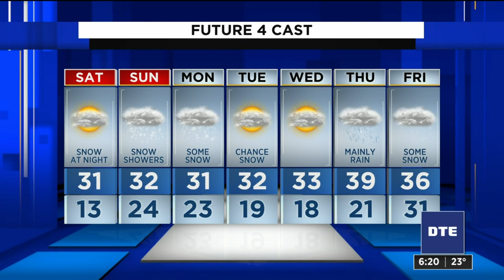Metro Detroit weather forecast Jan. 29, 2021 -- 6 p.m. Update